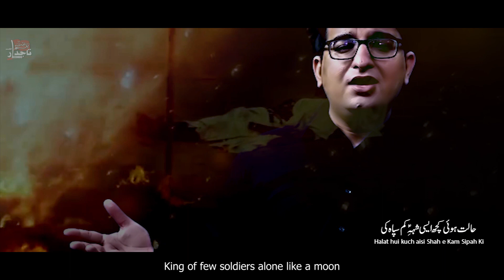HAL MIN KA ISTIGHASA | TITLE NOHA | Shahadate Mola Hussain (ع) Noha | Moharram 2020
HAL MIN KA ISTIGHASA PUKARAY CHALAY GAYE | TITLE NOHA | Shahadate Mola Hussain (ع) Noha | Moharram 2020

Noha | Hal Min Ka Istighasa Pukaray Chalay Gaye
Recited By | Shaheryar Hussain
Kalam By | Syed Zulfiqar Ali Zaidi
Soz | Majid Sardar
Audio Recorded By | RWDS (KARACHI)
Video & Editing By | Syed Ali Mehdi ☆ Syndics Technologies
Translation by | Syed Fazeelat Mehdi
Creatives | Tajdar Hussain ☆ TajdarRecords